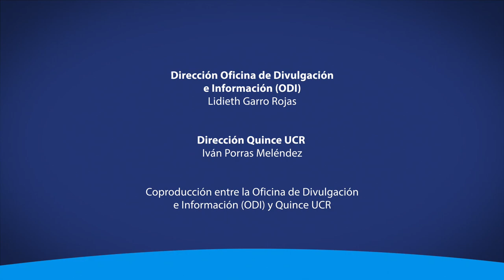Yogurt en polvo que podría contribuir con la prevención del cáncer gástrico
Conozca el producto que diseñaron tres jóvenes de la UCR para prevenir el cáncer gástrico.